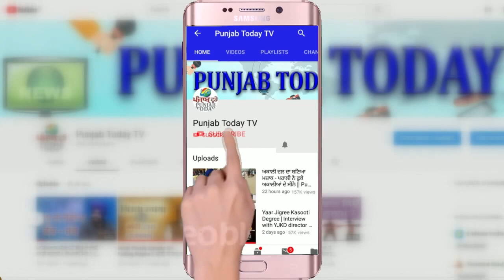पत्रकार पर भड़के मंत्री टेनी | लखीमपुर में केंद्रीय मंत्री Ajay Mishra पत्रकारों को मारने दौड़े